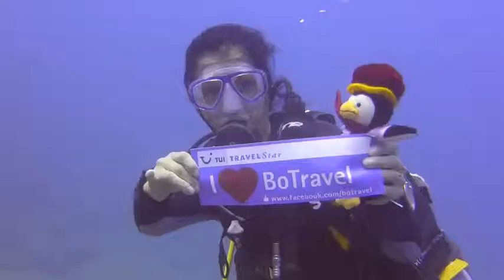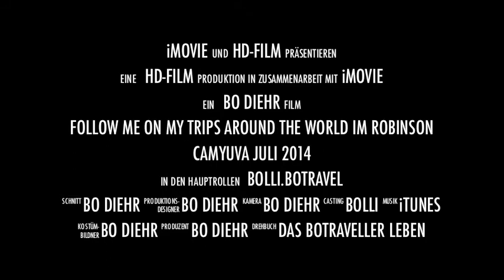BOlli Robinson Camyuva Tauchen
ob Tauchen, Sportevents wie Tenniscamp, MTB mit Mike Kluge, Zumba, Kiten,segeln, surfen, spinning, Party, Schachbrett, wandern,Ski fahren oder Golf. BOlli, Reisebüro im Schwarzwald
Reisebüro in Löffingen